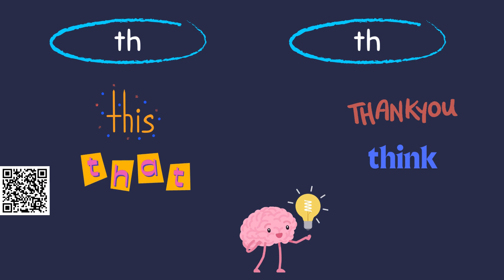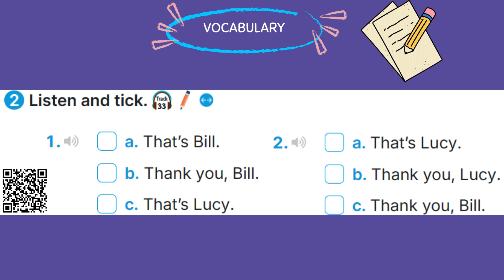HƯỚNG DẪN BÀI TIẾNG ANH 3